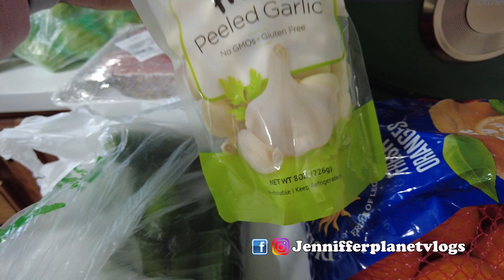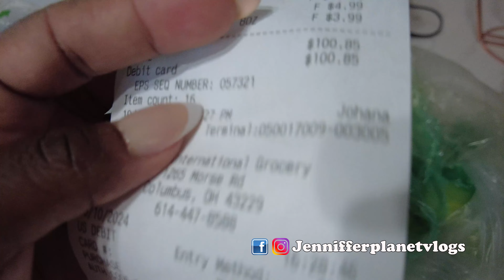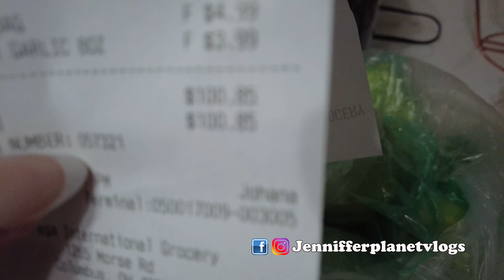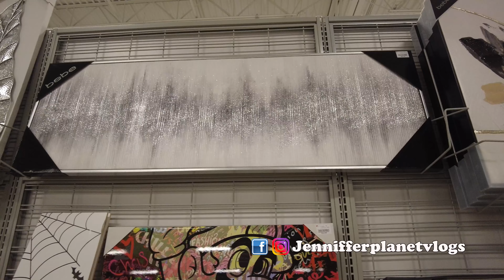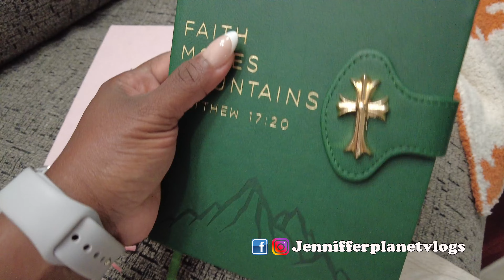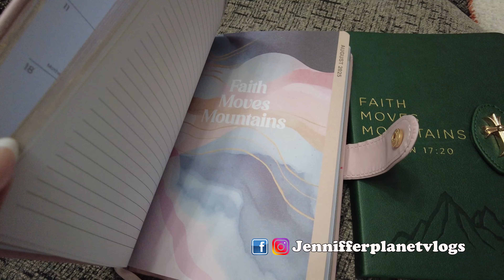LA RECETA de mí SUEGRA 🍏🥒🍋SALUDABLE! | LO QUE COMPRÉ EN BURLINGTON!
En el video vlog de hoy les comparto la receta de mí suegra 🍏🥒🍋 saludable. Hacen algunos días visité a la doctora y luego me enviaron al laboratorio resultando en que tengo el colesterol alto pero para mi bienestar MI SUEGRA tiene una receta saludable para bajar los niveles del colesterol en la sangre. Confío mucho en ella yá que es una mujer sábia y también enfermera de larga data y basta experiencia en República Dominicana. Lo natural siempre será lo mejor para nuestra salud.
Vamos al supermercado y compramos todo para cuidar de mí salud y compruebo una vez más que comer saludable en Columbus Ohio, Estados Unidos cuesta más dinero.
Vamos a la tienda Burlington USA y les muestro lo que compré.
En un cocinando con Jenniffer Planet Vlogs les comparto cómo cocino higado de vaca guisado.
Deseo disfruten este video Columbus Ohio Vlog usa, Bendiciones y los quiero un Planeta!!!🌎🙏🥰